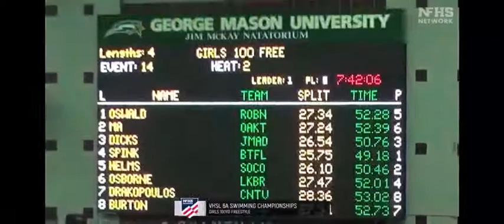Camille Spink – 100Y Free – 2020 VHSL 6A Virginia State Championships (TV View)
Camille Spink (Age 15 - Freshman)
*** Virginia  6A State Record ***
100Y Free:  49.18
Lane 4

2020 VHSL Class 6 Virginia State Championships – 2/22/2020
- Virginia 6A State Champion as a Freshman
- Virginia 6A State Record as a Freshman
- Battlefield High School and PWCS Records

RESULTS:  Event 14 Girls 100 Yard Freestyle
 6A State: # 49.18 2/22/2020 Camille Spink, BTFL
 All Time VA: V 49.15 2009 Rebecca Jones, First Colonial
 National HS: N 47.09 5/16/2015 Abbey Weitzel, Saugus HS, CA
 50.19 A - All America Auto
 51.05 C - All America Cons

Name/Year   School   Prelims  Finals
A - Final
 1 Spink, Camille FR  BTFL   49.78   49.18#A
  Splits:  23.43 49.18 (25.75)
 2 Helms, Katherine SO  SOCO  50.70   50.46 C
3 Dicks, Alexandra JR  JMAD   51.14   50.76 C
4 Osborne, Reagan  LKBR   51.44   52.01
5 Oswald, Ellie SR  ROBN  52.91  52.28
6 Ma, Leaya SR   OAKT   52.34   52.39
7 Burton, Morgan JR  JRMD  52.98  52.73
8 Drakopoulos, Emily CNTV  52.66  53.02